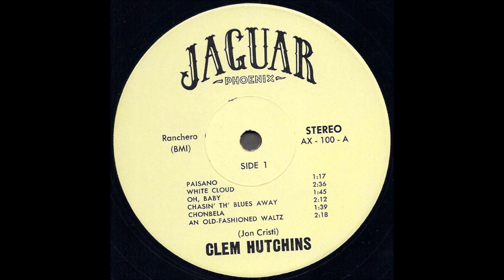Clem Hutchins "Does It Again" 1970 *Paisano*